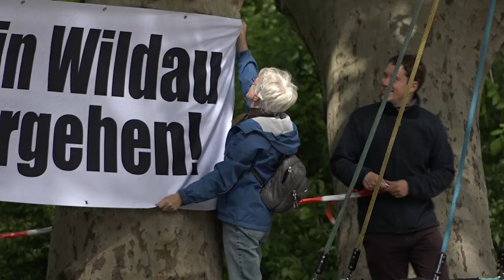LINKS BEWEGT: Wie Heinz einen dubiosen Immobiliendeal verhinderte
In Wildau (Brandenburg) soll der LINKE Kommunalpolitiker Heinz Hillebrand mundtot gemacht werden. Der Grund: Er hat ein dubioses Immobiliengeschäft der Stadtverwaltung ans Licht der Öffentlichkeit gebracht. In der Stadt hat das hohe Wellen geschlagen. Heinz wird in Wildau als Garant für Transparenz und Demokratie angesehen!